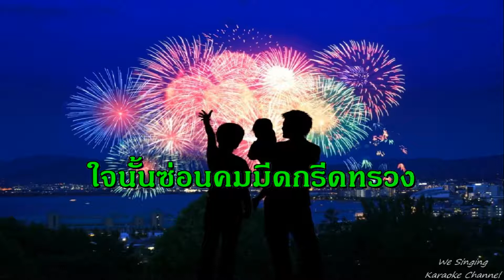ใจชายใจหญิง ลีลาศ สุนทราภรณ์ บีกิน karaoke คาราโอเกะ